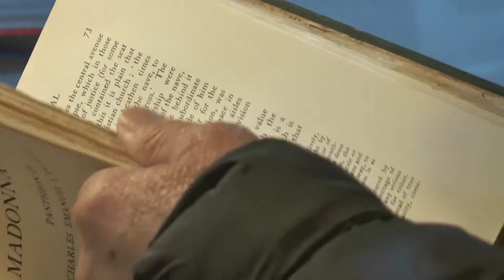Per il circolo "Don Camillo" il nuovo presidente della Repubblica sarà... Draghi - TELEGRANDA